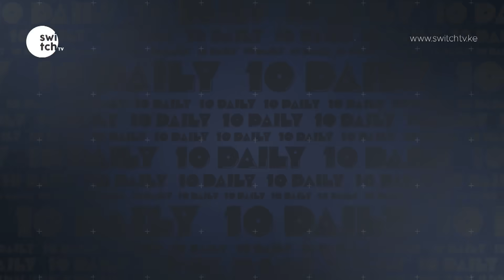Rapper, King Kaka celebrates his mum's 57th Birthday